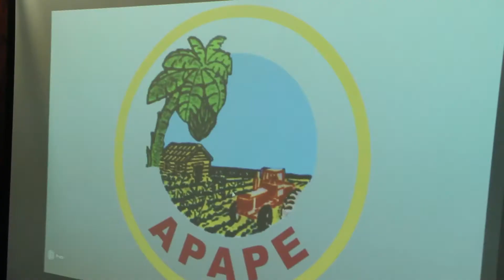ADEPE busca exportar la yuca mocana hacia mercado norteamericano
Yuca mocana  /06/09-2016
Rafael Martínez/Moca
Duración reportaje / 1:43

La famosa Yuca mocana busca conquistar los mercados de Los Estados Unidos a través de un plan de incentivo de siembra de ese tradicional cultivo que promueve La Asociación de productores Agrícolas de la Provincia Espaillat (APAPE).